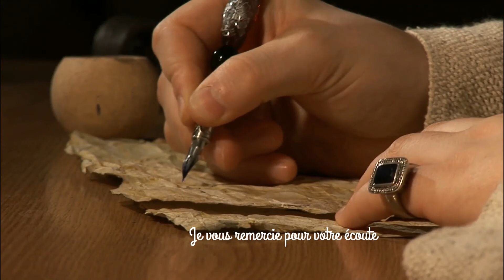Neige dans les yeux (audio) - Les poèmes de Michèle Appert-Brodowicz ©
Un ancien texte qui se trouve dans mon recueil A l'abri des mots chez Edilivre

Neige dans les yeux

Laisse la vie filer sur la voie qui s'achève,
Garde le jubilé des joies du temps passé,
Du silence crié pour ne pas ébruiter
Ton envie d'arriver jusqu'à la rive brève.

Aux battants de l'hiver, tu frappes à la porte
De tes ans souriants, de tes jours palpitants,
Oubliant un présent qui enfouit les antans
En troupes de "soldats" fuyant devant l'escorte.

Je te vois t'éloigner la paupière close,
Semelle chancelant sur le plancher ciré,
Chaotique chemin d'un destin fatigué,
Quatre-vingt-onze années, la vieillesse morose.

Tu t'éteins doucement sans un mot pour le dire,
Épaules et sourcils haussés, neige dans le regard,
Tu oublies, tu m'oublies, désemparé, hagard,
 Autant que je le suis sans oser te dédire.

© Michèle Appert-Brodowicz
Septembre 2012

Vidéos/Photos :
Pixabay

Vous pouvez me retrouver :
Sur Youtube